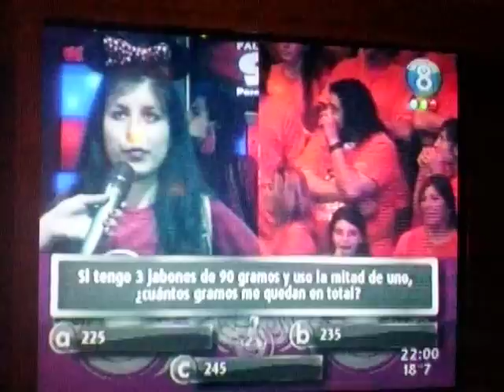El último pasajero.- Las alternas al frente.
Mari Under contesta, mete un re penal. Mickie Rainbow contraataca y goooolazo de Polvorines!